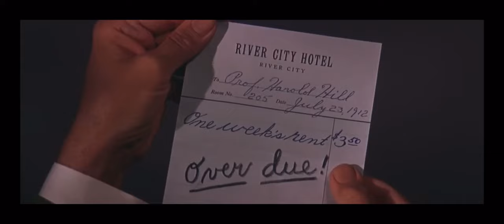The Music Man - “Lida Rose / Will I Ever Tell You?”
“Lida Rose / Will I Ever Tell You?” Music and Lyrics by Meredith Willson Preformed by The Buffalo Bills and Shirley Jones in the 1962 musical film adaptation.